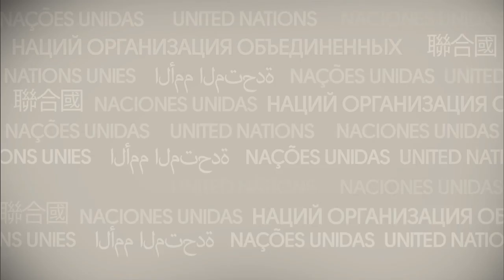Brasil participa da Assembléia Geral das Nações Unidas que marca 70 anos da ONU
NBR NOTÍCIAS - 23.09.15: A presidenta Dilma Rousseff vai para Nova York, nos Estados Unidos, para participar da Assembléia Geral das Nações Unidas. A reunião marca os 70 anos da ONU e, o encontro, segundo o Ministério das Relações Exteriores, é um momento oportuno para debater temas como a reforma da organização, especialmente do Conselho de Segurança. Brasil, Alemanha, Japão e Índia são citadas pelo subsecretário-geral de Política do Ministério das Relações Exteriores, Embaixador Fernando Magalhães, como as nações defendem a ampliação de países no conselho de segurança da ONU.